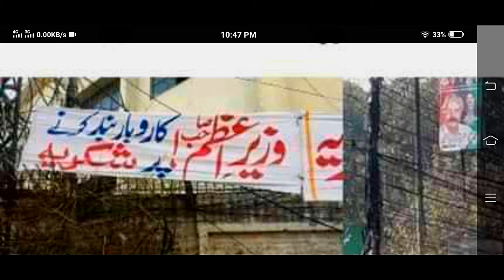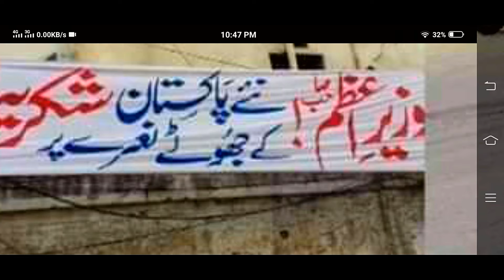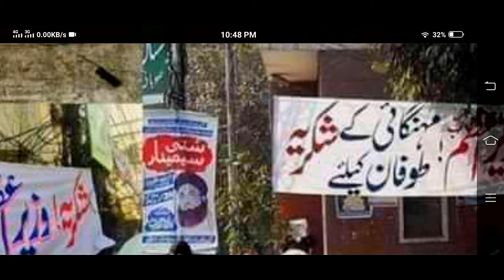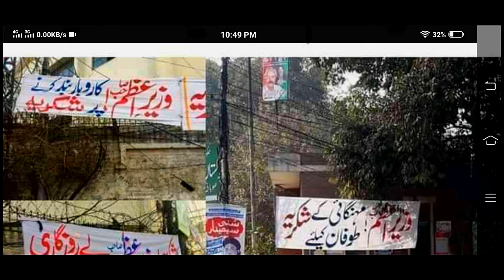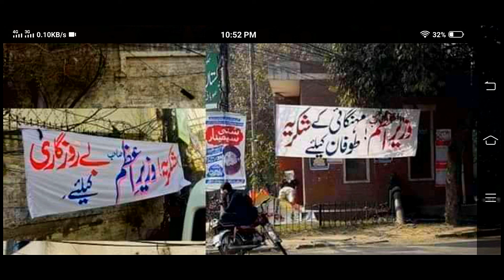PTI Pakistan Govt. Imran Khan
pakistan news papers

the news today

pakistan news now

google news pakistan

geo news

pakistan news headlines today